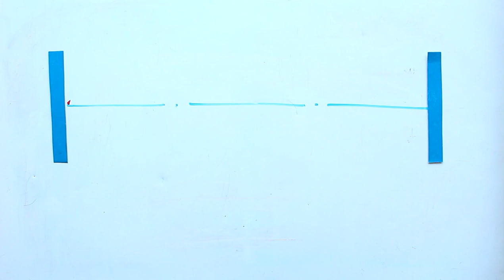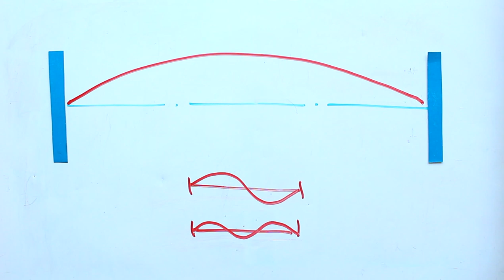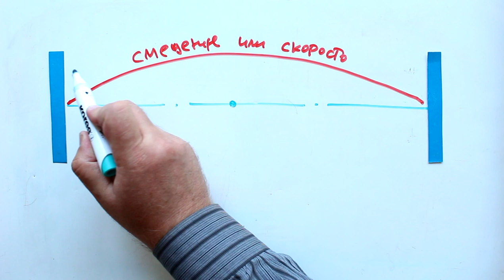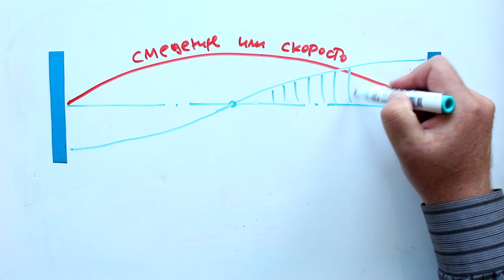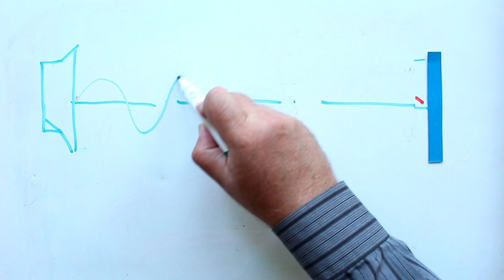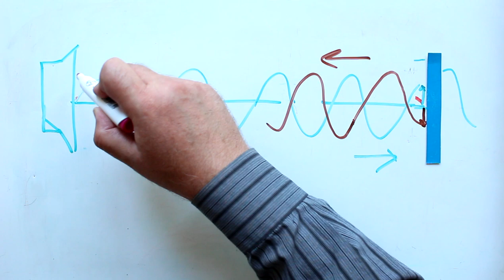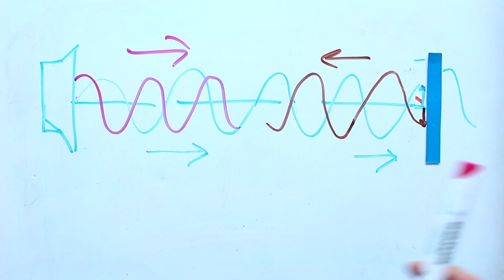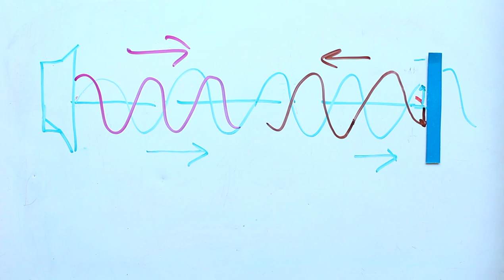Сила звукового давления ● 2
Продолжаем разбираться  с силой звукового давления. Резюмируем вопросы к первому ролику, и отдельно обсуждаем два языка для описания стоячих волн.